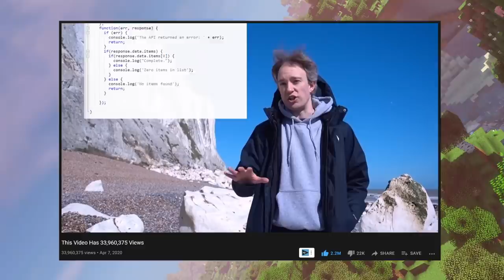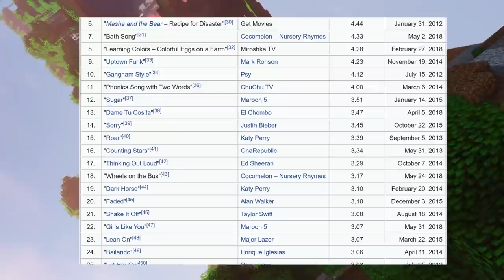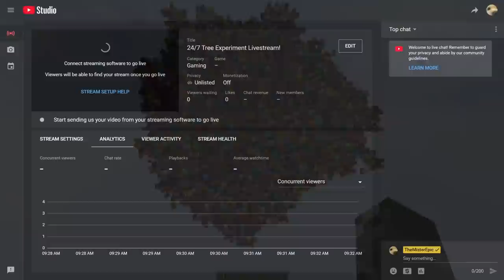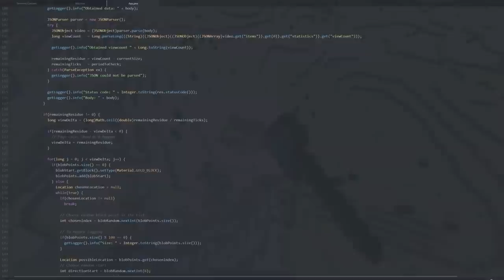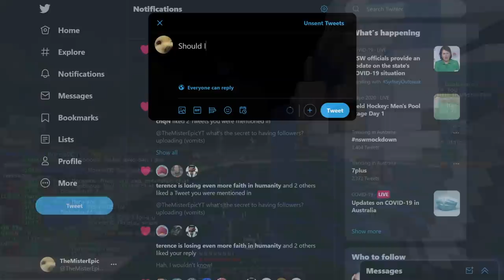Watch This Video, Place 1 Block – A WORLD FIRST Minecraft Experiment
Today we are conducting a little experiment in minecraft. For every view this video gets, 1 block will be randomly placed in a "tree" like formation. Lets see what ends up happening after 1 week...

Download the final complete world and experiment plugin (with source code)

The 24/7 streams have now ended, but you can still join the server (og-network.net) to see it continue to grow. Here is the playlist of all the streams

0:00 – Intro
1:28 – The Original Concept
3:10 – The Realistic Concept
4:57 – The “Tree”
7:13 – The Experiment

1. TheFatRat feat Laura Brehm – Mayday (Instrumental Version)
2. Scott Buckley – Sanctuary
3. Scott Buckley – Terminus
4. C418 - Ki